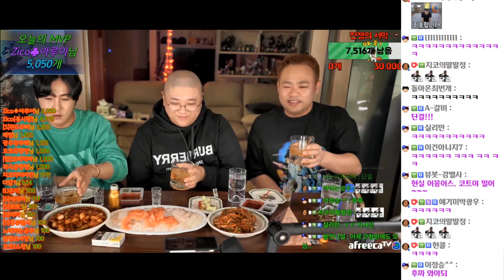쌍코의함정#2 with.세야 (20.10.11-2)